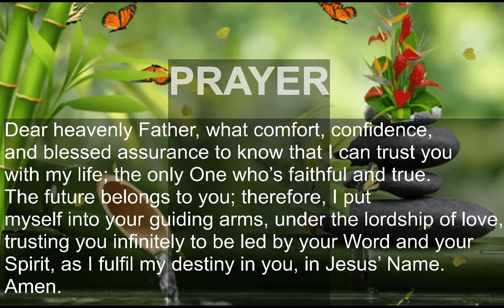PRAYER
Say these words after me and have faith in it.